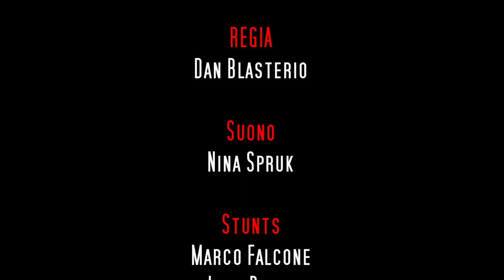Free Flames - South Horizon - Action Movie Design for Nidil CGIL Salerno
Video on safety at work.
Always careful with the free flames